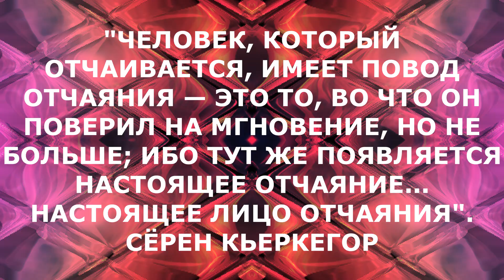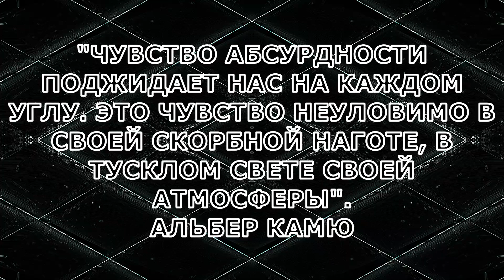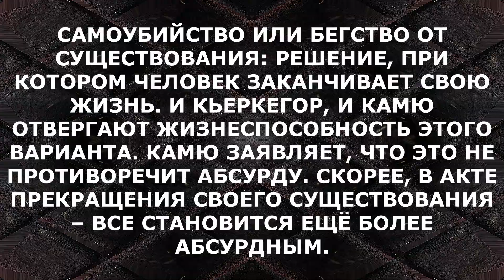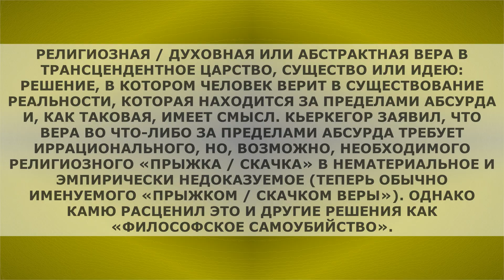📕 Абсурдизм / Философия абсурда / Кратко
+ ТАКЖЕ МОЖЕТЕ ОБРАТИТЬ ВНИМАНИЕ НА ВИДЕО НА КАНАЛЕ ПРО ЭКЗИСТЕНЦИАЛИЗМ:
КРАТКО ОБ АБСУРДИЗМЕ / ФИЛОСОФИИ АБСУРДА.
«ЧЕЛОВЕК, КОТОРЫЙ ОТЧАИВАЕТСЯ, ИМЕЕТ ПОВОД ОТЧАЯНИЯ — ЭТО ТО, ВО ЧТО ОН ПОВЕРИЛ НА МГНОВЕНИЕ, НО НЕ БОЛЬШЕ; ИБО ТУТ ЖЕ ПОЯВЛЯЕТСЯ НАСТОЯЩЕЕ ОТЧАЯНИЕ НАСТОЯЩЕЕ ЛИЦО ОТЧАЯНИЯ».
СЁРЕН КЬЕРКЕГОР
В ФИЛОСОФИИ «АБСУРД» ОТНОСИТСЯ К КОНФЛИКТУ МЕЖДУ ЧЕЛОВЕЧЕСКОЙ ТЕНДЕНЦИЕЙ ИСКАТЬ НЕОТЪЕМЛЕМЫЕ ЦЕННОСТИ / СМЫСЛ ЖИЗНИ И НЕСПОСОБНОСТЬЮ ЧЕЛОВЕКА НАЙТИ ЧТО-ЛИБО В БЕССМЫСЛЕННОЙ ИЛИ ХАОТИЧЕСКОЙ И ИРРАЦИОНАЛЬНОЙ ВСЕЛЕННОЙ. ВСЕЛЕННАЯ И ЧЕЛОВЕЧЕСКИЙ РАЗУМ НЕ ПОРОЖДАЮТ АБСУРД ПО ОТДЕЛЬНОСТИ, СКОРЕЕ, АБСУРД ВОЗНИКАЕТ ИЗ-ЗА ПРОТИВОРЕЧИВОЙ ПРИРОДЫ ВСЕЛЕННОЙ И ЧЕЛОВЕЧЕСКОГО РАЗУМА. КРОМЕ ТОГО, ФИЛОСОФИЯ АБСУРДИЗМА ИССЛЕДУЕТ ФУНДАМЕНТАЛЬНУЮ ПРИРОДУ АБСУРДА И ТО, КАК ЛЮДИ, ОДНАЖДЫ ОСОЗНАВ АБСУРД, ДОЛЖНЫ РЕАГИРОВАТЬ НА НЕГО.
00:00 АБСУРДИЗМ / ФИЛОСОФИЯ АБСУРДА